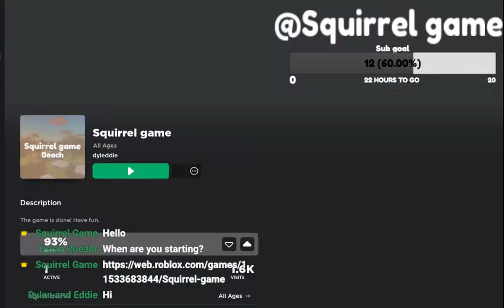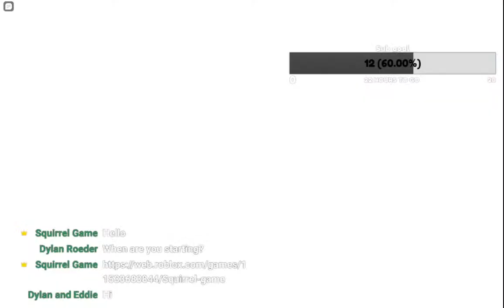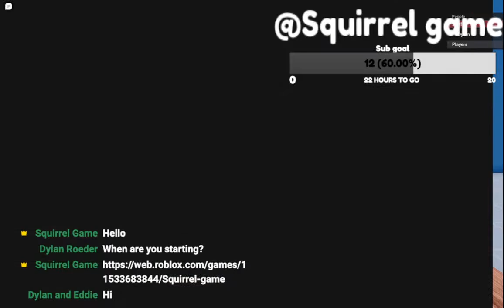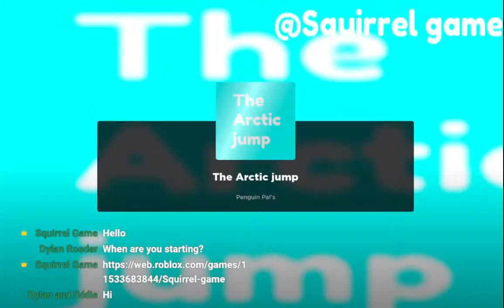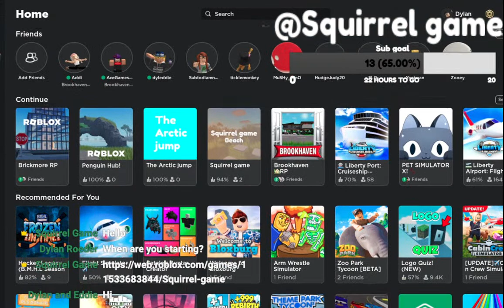Squirrel game | Info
Squirrel game 🐿️